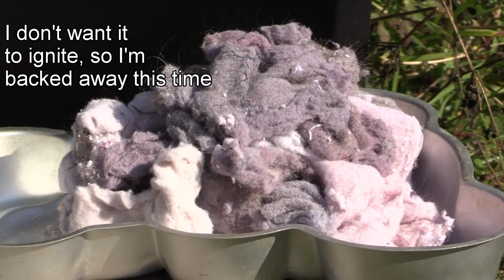Will lint melt? - Fresnel lens melting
I'm using a 30 inch fresnel lens here to see if lint will melt.